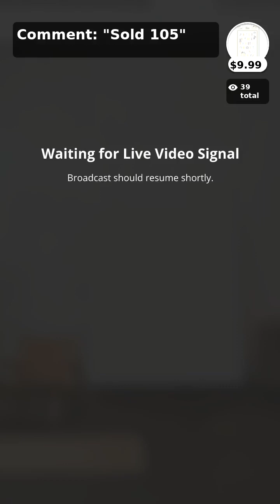Unboxing of the New Timeless Treasures Mingle collection!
Join Heidi and Stacey as they unbox Mingle and the new Moda Thatched Wide Backs to arrive at Hen & Chicks Studio in Conrad, Iowa.